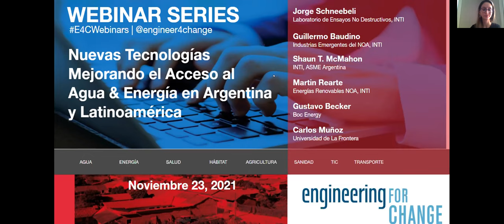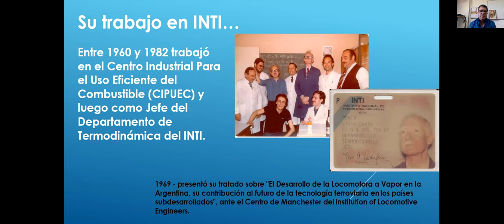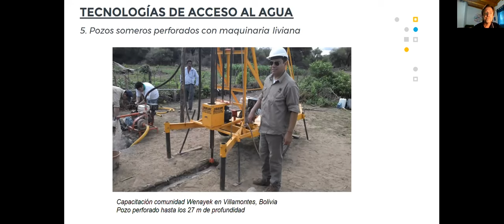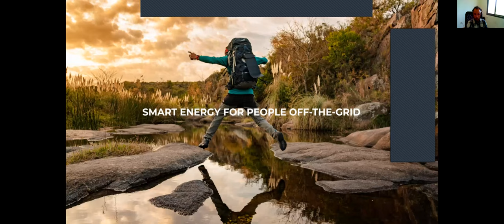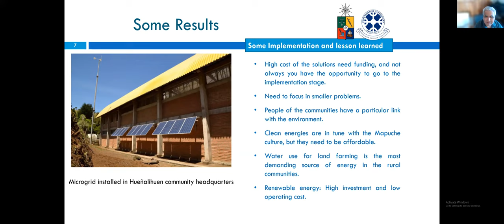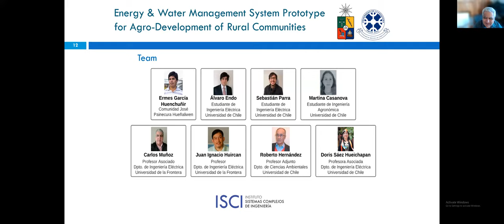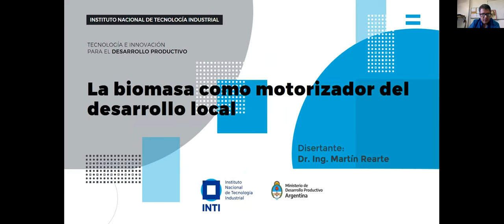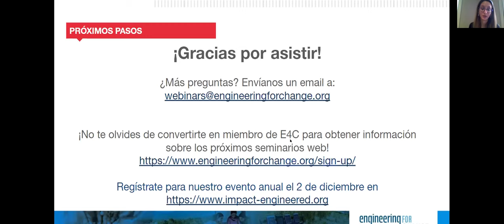Nuevas Tecnologías Mejorando el Acceso al Agua & Energía en Argentina & America Latina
Water is an indispensable resource for life, used not only for human consumption but vital activities such as agriculture, livestock and energy generation. However, access to water challenges sustainable, social, territorial and industrial development initiatives, especially in arid zones.

El agua es un recurso indispensable para la vida, no solo por su uso para el consumo humano sino de importancia para actividades vitales como lo son para la agricultura, la ganadería y en la generación de energía. Sin embargo, el acceso al agua es una de las principales limitantes para las iniciativas de desarrollo sostenible, social, territorial e industrial, especialmente en zonas áridas.

View this webinar in Spanish to learn about the technological innovations and impact projects that have been developed during the last year by the National Institute of Industrial Technology (INTI) of Argentina and from the E4C / ASME community on the subject of access to water and reasonable use of energy in Latin America. Participate in a discussion about the existing technology needs and opportunities in these fields.

Ve este webinar para conocer las innovaciones tecnológicas y proyectos de impacto que se han venido desarrollado durante el último año por El Instituto Nacional de Tecnología Industrial (INTI) de Argentina, y desde la comunidad E4C / ASME en tema de acceso al agua y uso racional de la energía en latinoamérica. Conoce experiencias de aplicación de la filtración en múltiples etapas para el mejoramiento de la calidad de agua rural en Colombia del Instituto CINARA, de la Universidad del Valle y trabajos con comunidades indígenas Mapuches en tecnologías en agua y energía de la Universidad de La Frontera de Chile y Box Synergy.